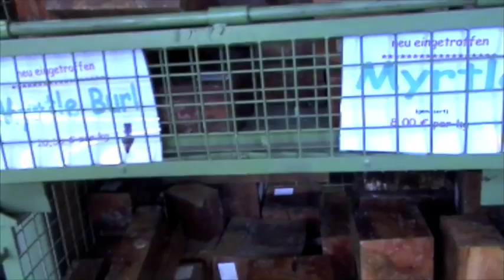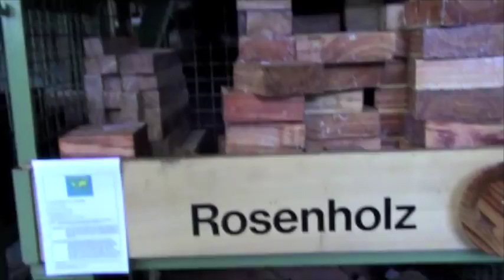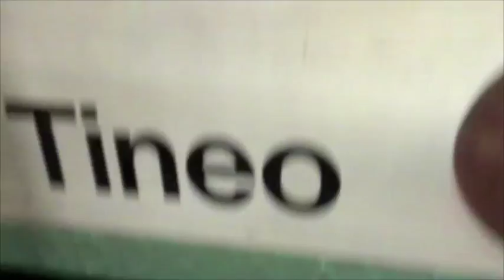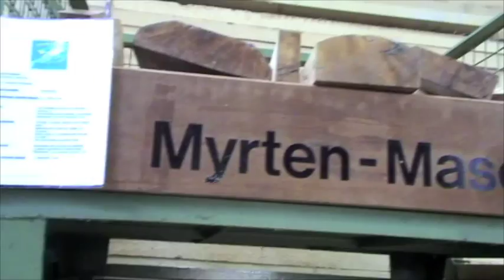Holzhandlung Theodor Nagel wood madera legno fusta bois adhmad ξύλο древесина træ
2009